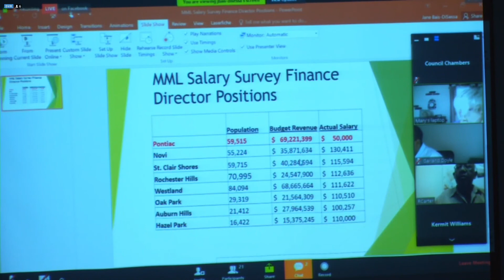Pontiac City Council Resolution #4, Contract to Mange Phoenix Center Park(ing) Deck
A resolution addressing the management of the Phoenix Center parking deck, following Detroit Regional Convention Authority exit & future negotiations w/ Northbay Drywall Company (Ottawa Towers).